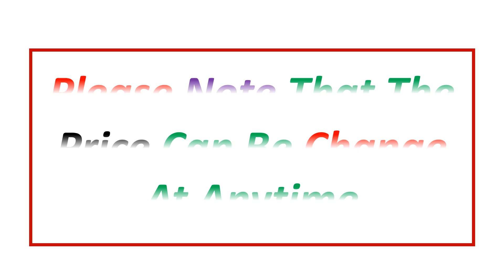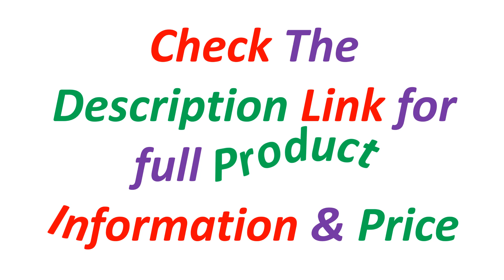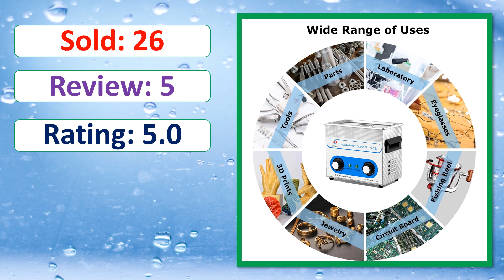Top 5 Best Ultrasonic Cleaner In 2024 | New Best Ultrasonic Cleaners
Looking for the Best Ultrasonic Cleaner In this video I have compiled a list of the top 5 Ultrasonic Cleaner in the market. Check Link For Full Product Information.

5. 800ml Household Digital Ultrasonic Cleaner 60W Stainless Steel Bath 110V 220V Degas Ultrasound Washing for Watches Jewelry

4. Granbo Ultrasonic Cleaner 30L 900W Power Adjustable Stainless Ultrasound Bath Electronic Parts PCB Engine Gear Lab Solution

3. 10L Ultrasonic Cleaner Heater 240W 360W Stainless Steel Tank 40KHz Mechanical Ultrasound Washer for Bike Chain Engine Parts

2. 3L Ultrasonic Cleaner 40kHz Ultrasound Cleaner with Timer Heated Ultrasonic Cleaning Machine for Jewelry Glasses etc

1. 180W Ultrasonic Cleaner 3.2L Stainless Bath Degas Household Wash Jewelry Circuit Board Hardware Parts Piston Dental Instrument